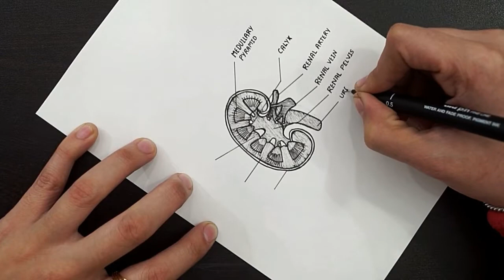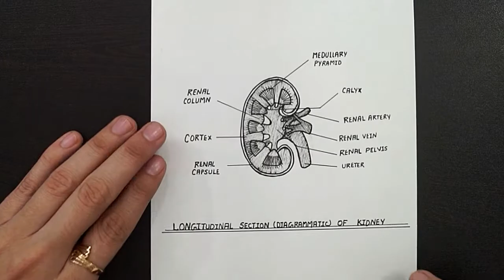Diagram Of Kidney || Longitudinal Section Of Kidney Diagram || Class 11 || Biology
Hello Everyone.